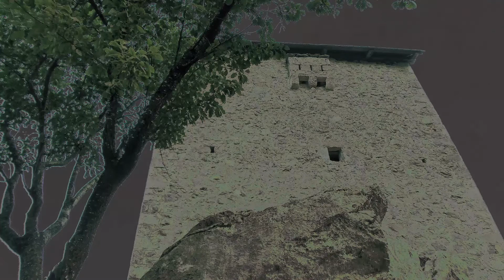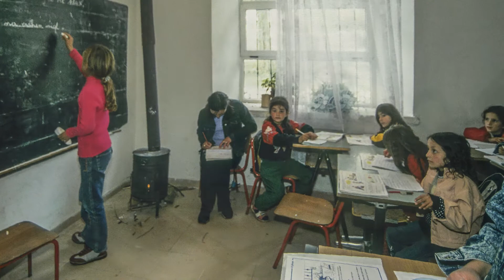Albánie-Země orlů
Ukázka audiovizuálního pořadu Jaroslava Lunera vyrobeného pro brněnské planetárium v roce 2004